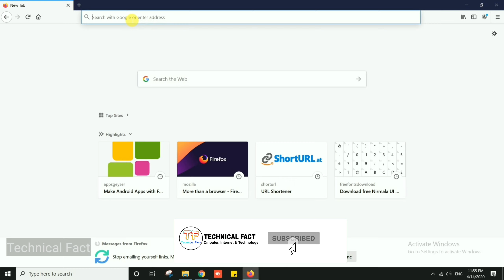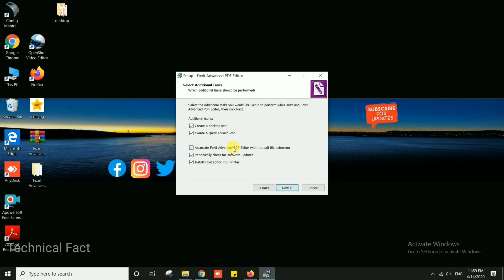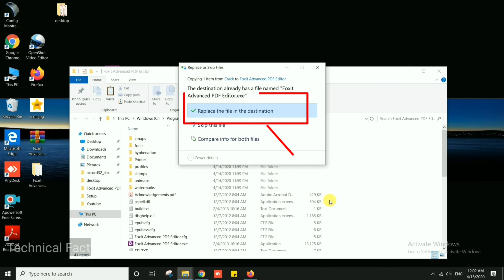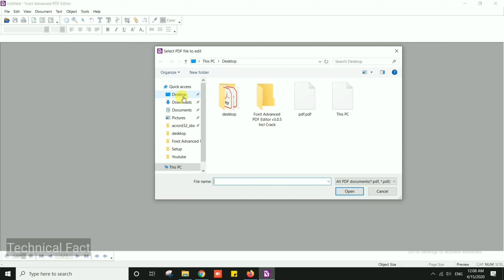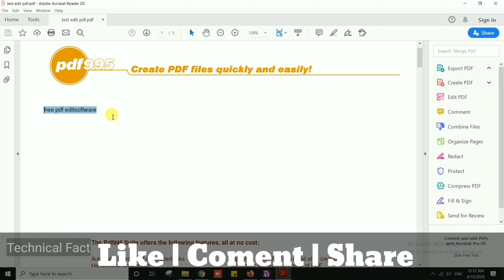How to edit pdf file | pdf editor windows software 100% free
Welcome to Technical Fact!

Here, you will find Computer, Internet, Technology & educational videos on almost every topic that is cool and useful for you.

किसी भी PDF file को full edit करें || pdf editor system software 100% free

 इस video में आपको किसी भी pdf file को edit करने के लिए बताया गया हैं।
किसी भी pdf को अगर आपको edit करना है तो आप इस video को पुरा देखिए Step by Step पुरा तरिका बताया गया जिस्से आप किसी भी pdf को edit कर सकते बिना कोई चार्ज के ।